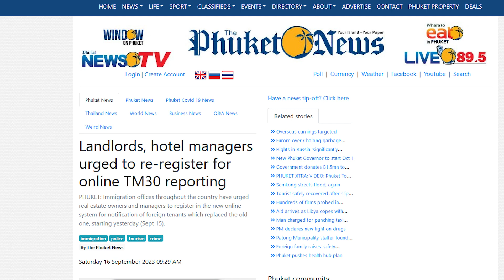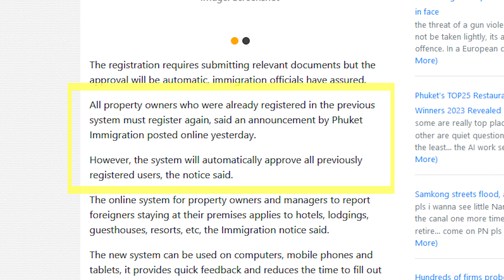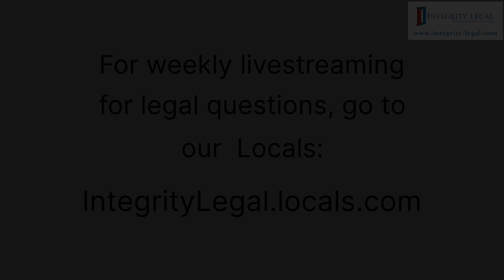Users Must Re-Register For Thai Immigration's Online TM30?